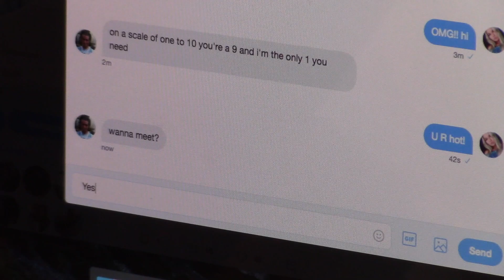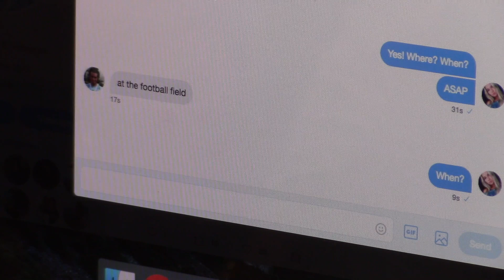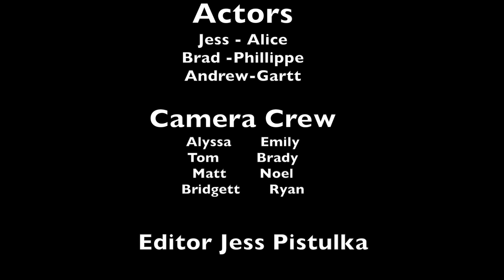Break Up Jess Pistulka